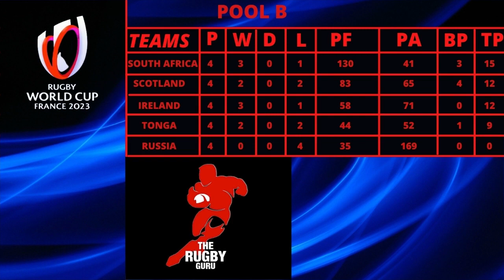Rugby Challenge 4 World Cup 2023 Fiji vs Australia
Can Fiji upset the Rugby World Cup by beating the Wallabies and qualify for the finals or will Australia finally play to their true potential??